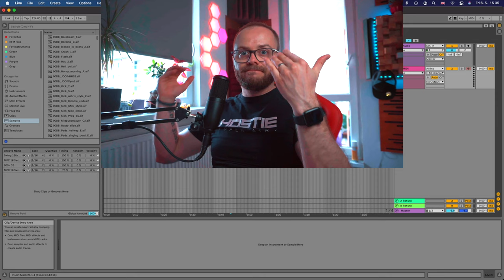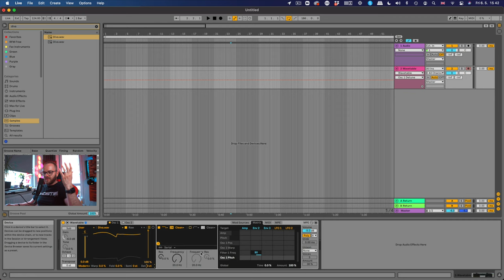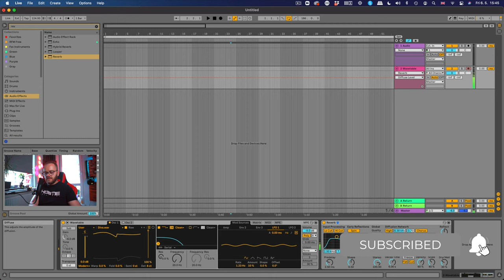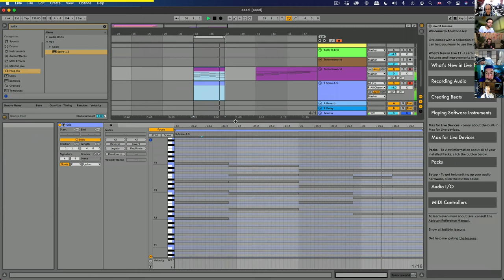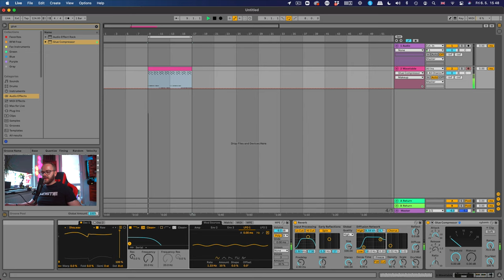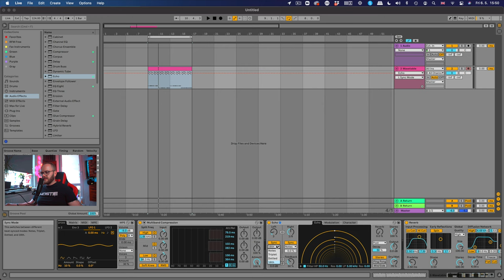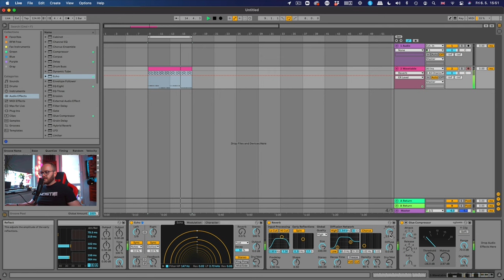How To Make Trance Pluck like Chicane + FREE Wavetable Soundbank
How To Make Trance Pluck like Chicane?

Watch ReOrder making the Trance Classic Pluck using Wavetable in Ableton Live 11.

Also, I have prepared my first official Ableton Live 11 Wavetable soundbank including the Trance Classic Chicane Pluck and more!

Inside the package, you’ll get the brand new Soundbank of 13 presets for Wavetable. 4 amazing Plucks, 4 lush Leads, 2 Basslines, 2 Pads, and 1 Stab sound.

The greatest news of all is that you can get this Soundbank for FREE so you can just download it and make use of it in your tracks asap!